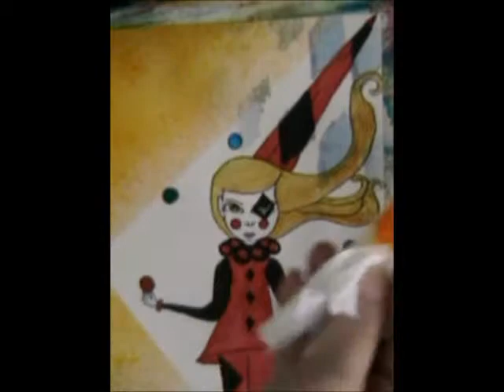Journaling the Journey One day at a time - a 365 daily creative journey